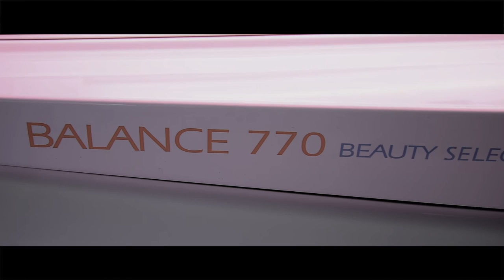ERGOLINE BALANCE BEAUTY SELECT - AUCH UV-FREI NUTZBAR!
Keine Lust auf die dunkle Winterzeit? Aber zu empfindliche Haut für`s Solarium?
Probiere das blutrote Beauty Light der Ergoline Balance!
Auch UV-frei nutzbar. Für jeden Hauttyp geeignet :)

Mehr als eine normale Sonnenbank. teste es selbst: in deinem Sonnenstudio oder Fitnessclub!